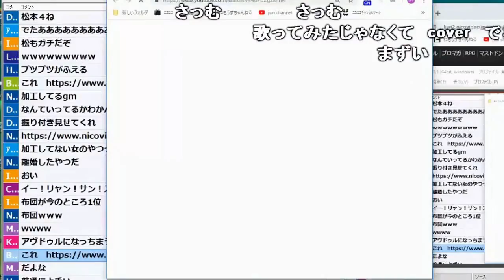視聴者に騙される加藤純一【2018/10/26】